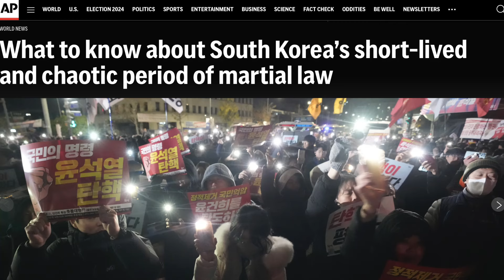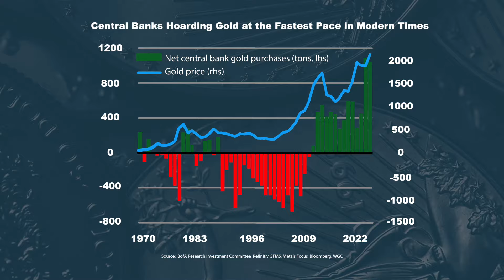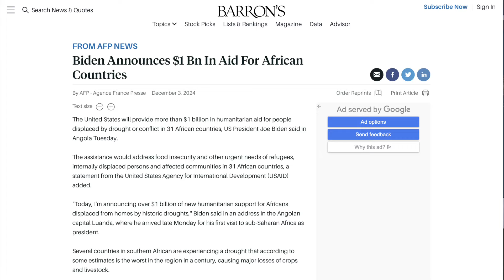2025: The Risks We Can’t Ignore | The Gold Spot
As global instability and economic uncertainty grow, investors are prioritizing financial security more than ever.

Every day seems to bring a new crisis. This week alone saw flare-ups in US-China trade tensions, a shocking martial law declaration in South Korea, and the escalation of the Russia-Ukraine conflict.

Outgoing US President Joe Biden imposed export restrictions on advanced chip technology to China, prompting China’s President Xi Jinping to retaliate by halting exports of minerals vital to US semiconductors.

South Korea’s President Yoon Suk Yeol declared martial law over budget disputes, sparking impeachment efforts and raising concerns over democracy’s decline.

As US-made missiles struck Russian territory, Congress approved $725 million in aid for Ukraine, fueling fears the conflict could worsen before peace talks under Trump’s presidency begin.

Amid these tensions, banking giants, economists, precious metals analysts, and other experts are raising their gold price predictions for 2025 as safe-haven demand soars.

In this week’s The Gold Spot, Scottsdale Bullion & Coin Founder Eric Sepanek and Precious Metals Advisor John Karow delve into the growing geopolitical risks and the potential for gold to thrive in response.

👤 Eric Sepanek

Jump to:
0:00 - Welcome to The Gold Spot
0:15 - Geopolitical Lunacy
1:04 - Goldman Sachs Gold Price Prediction 2025
1:56 - Central Banks Still Buying Gold
2:33 - South Korea Chaos
4:20 - Russian-Ukraine War Escalates